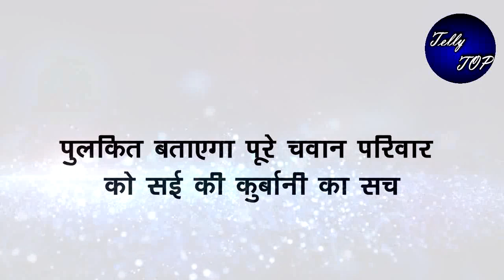GHKKPM || पुलकित बताएगा पूरे चवान परिवार को सई की कुर्बानी का सच